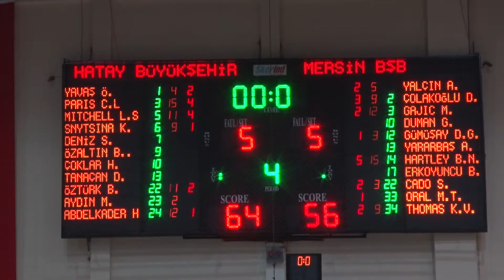Hatay’ın melekleri yarı finale yükseldi